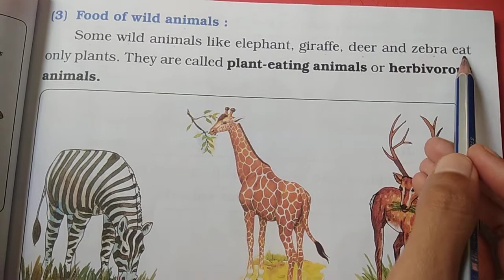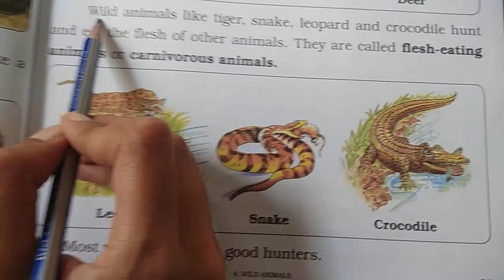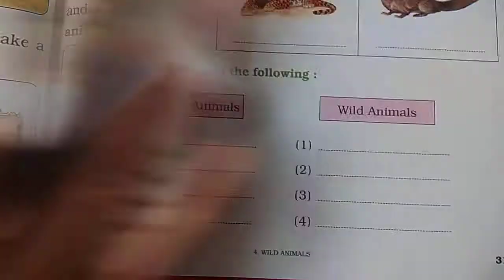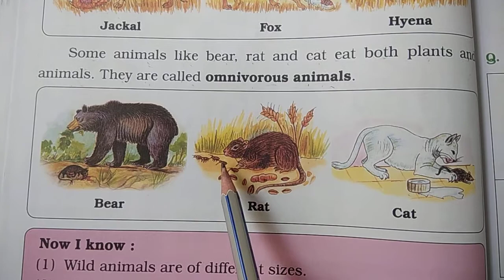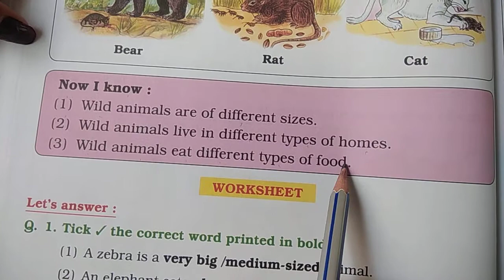EVS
L no 4 (Wild Animals) part 3